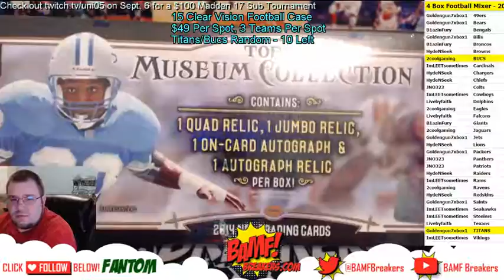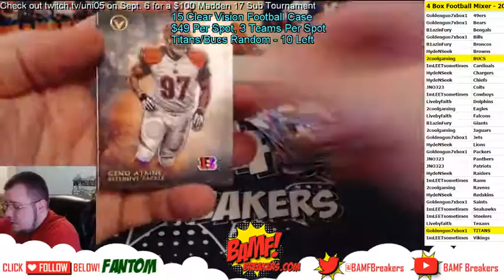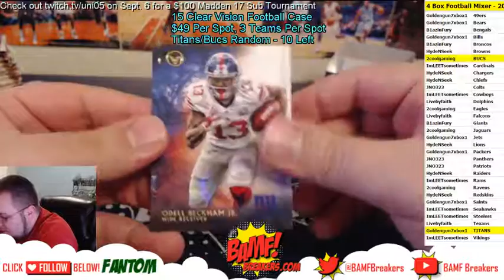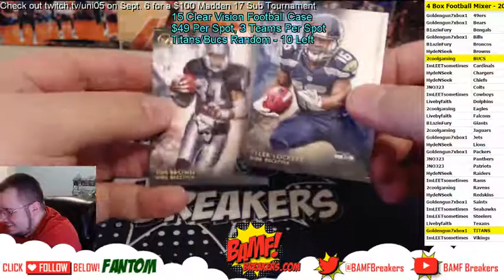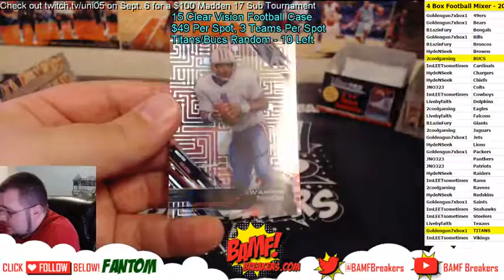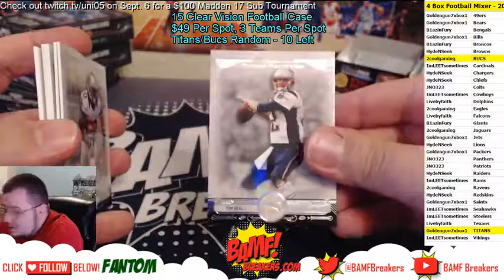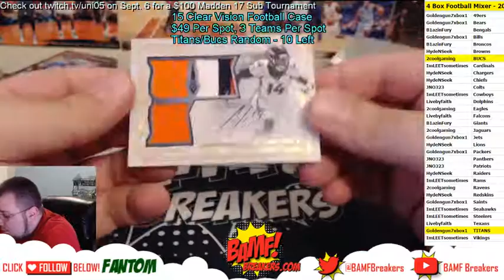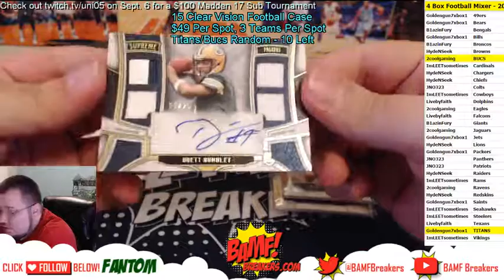7 8 16 | Break 3